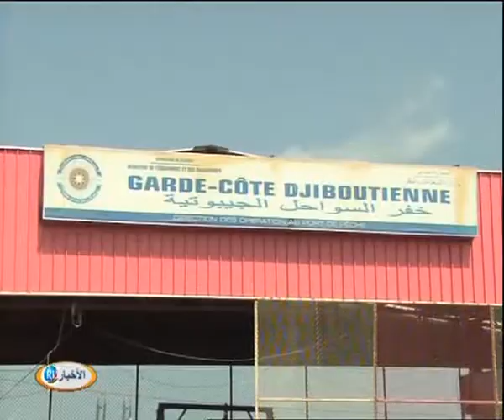jt arabe 21 jan 2016